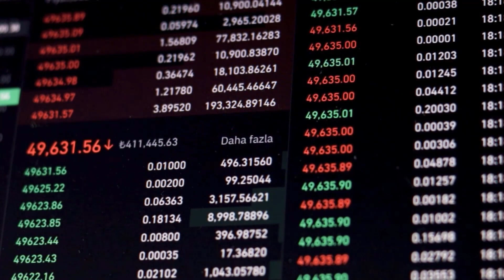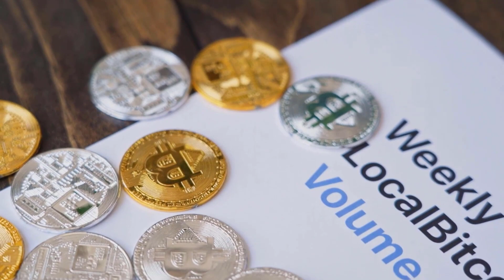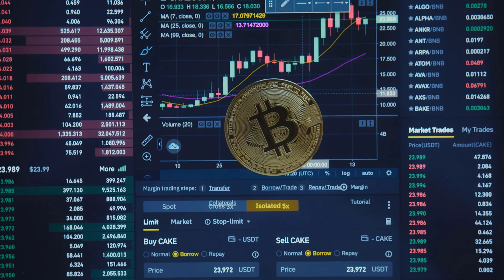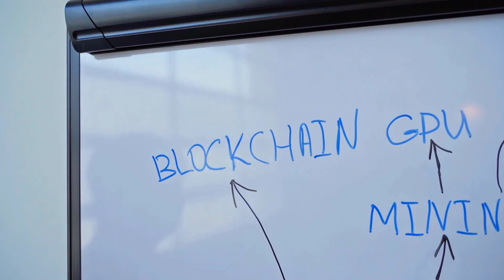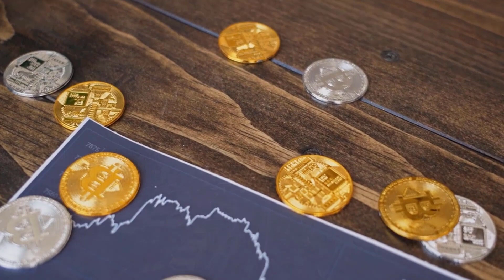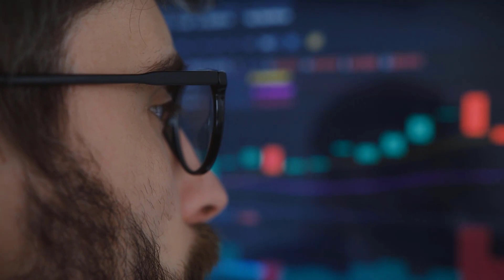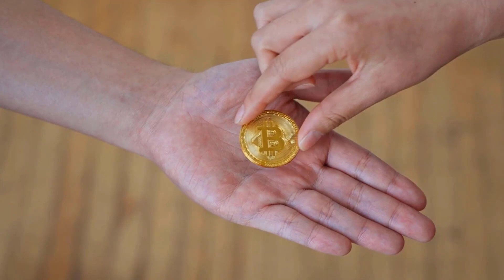DOT PRICE WILL X5000 ON THIS DATE?? - POLKADOT REALISTIC PRICE PREDICTIONS